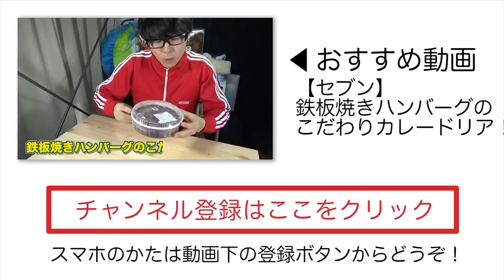【セブン】ふわとろたまごのチーズ焼オムドリアを食す！【コンビニ】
▼今日の動画！
今日はセブンイレブンのふわとろたまごのチーズ焼オムドリアをご紹介！おまけとしてローソンのカップアイスも食べてみました！

▼ヒマゴロシについて分かる動画